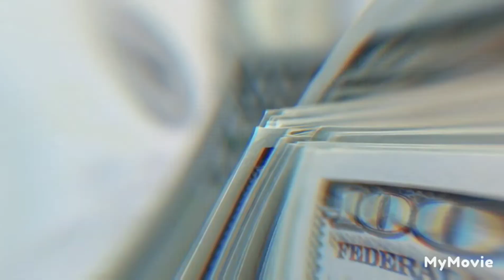Hot Option Play Of The Day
INVESTMENT ACCOUNTS
BETTERMENT